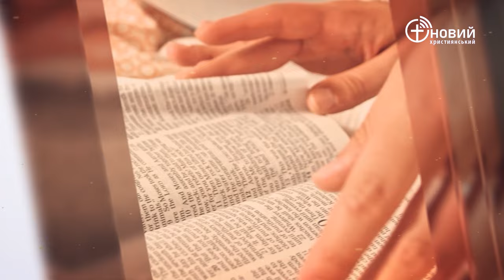«Щоденний хліб» / 23 березня / Сергій Любежанін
«Якщо ж вам не подобається служити ГОСПОДУ, то вибирайте собі сьогодні, кому будете служити: чи богам, яким служили ваші прабатьки, на тому боці Ріки (Євфрат ), чи богам аморейців, у краю яких ви живете. Проте я і мій дім будемо служити ГОСПОДУ!» Ісуса Навина 25:15 (CUV)